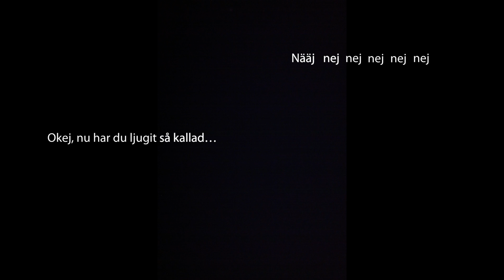Fyllesnack HD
Det här är en liten iPhoneupptagning som gjordes på E4an mitt mellan Umeå och Skellefteå under 2010 nån gång. Texten är animerad av Viktor Gidlöf.